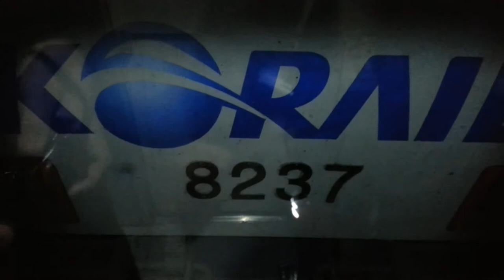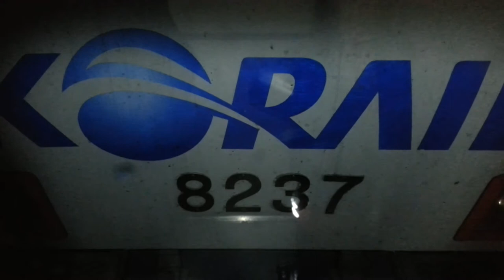20131124 184718 2013 11 27 8237 #1074 안동 청량리 풍기도착